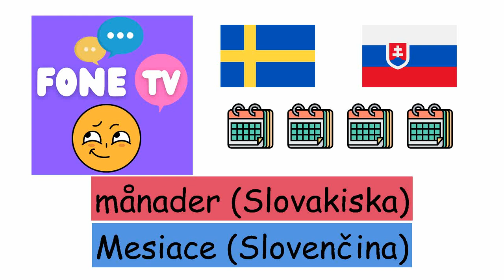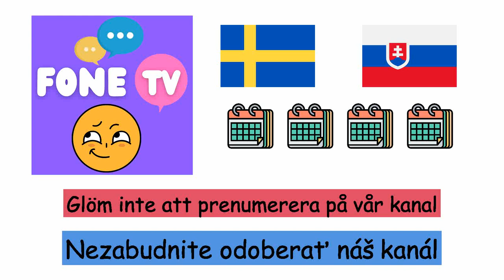månader (Slovakiska) (sv-sk)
Fone TV
sv-sk-22
Mesiace (Slovenčina)
Januari - Január
Februari - Február
Mars - Marec
April - Apríl
Maj - Máj
Juni - Jún
Juli - Júl
Augusti - August
September - September
Oktober - Október
November - November
December - December